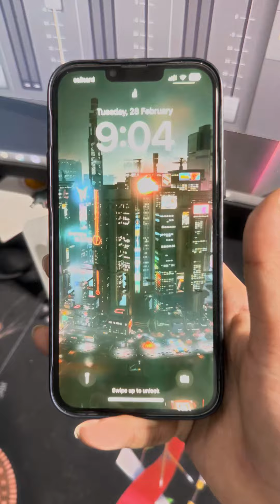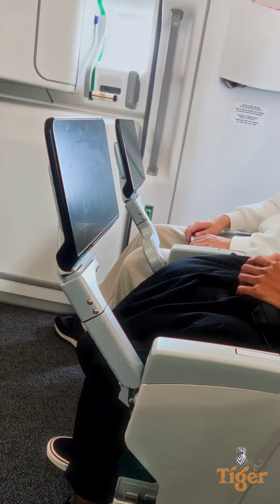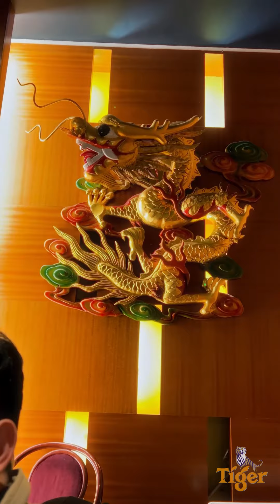រួញអស់ហើយ!!! - LONDON TRIP HIGHLIGHTS PART 1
London trip highlights!!! Even when we're at the airport it's still doesn't feel real to me😭 not until till the 20hour flight hit 😂

Special thank to Tiger Beer for making this happen❤️🐯